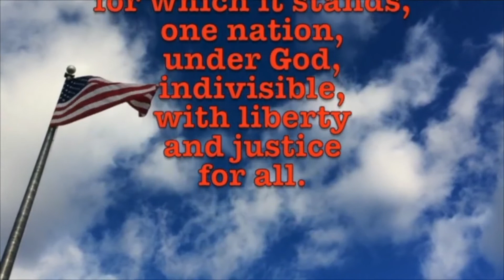June 7, 2022 Airplanes